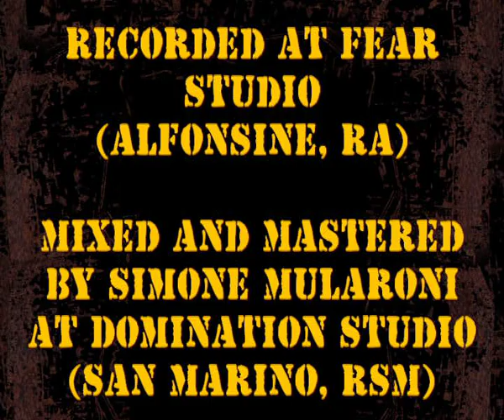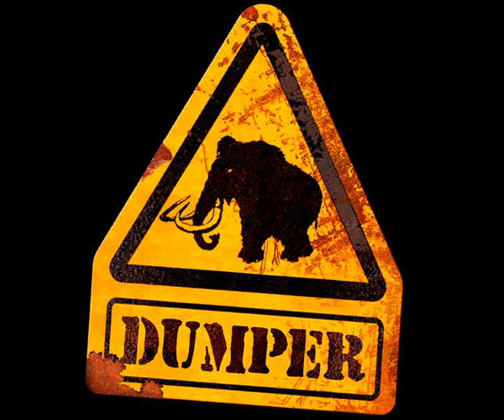DUMPER Rise Of The Mammoth_Teaser.avi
Sneak preview of DUMPER's debut album. RISE OF THE MAMMOTH will out late March, 2011 through Buil2Kill Records / Nadir Music and will be distributed by Audioglobe. 10 bolts of the purest hard'nheavy!

DUMPER is:

Eddie Cantoni - Bass & Vocals
Lo Malaguti - Drums
Simone "The Beast" Severi - Guitars

All Lyrics by Eddie Cantoni
All Music by DUMPER